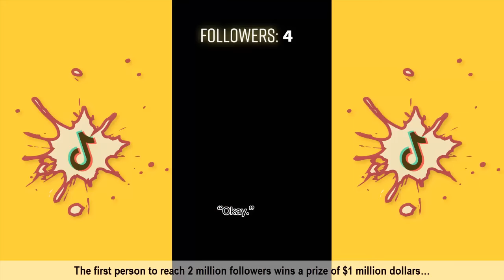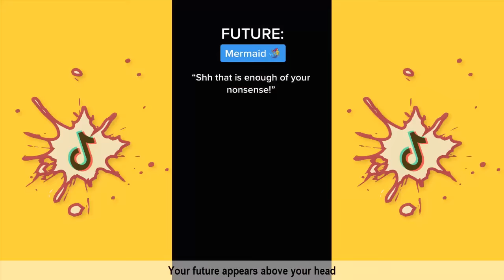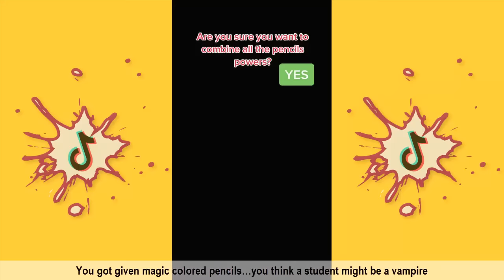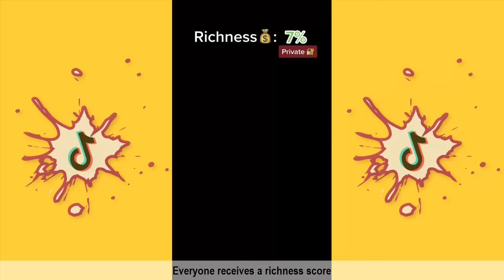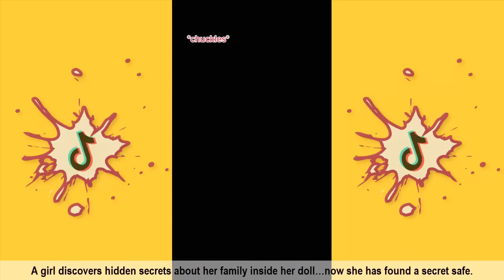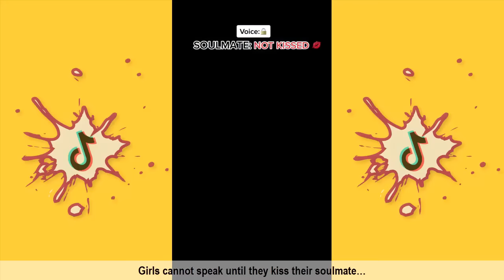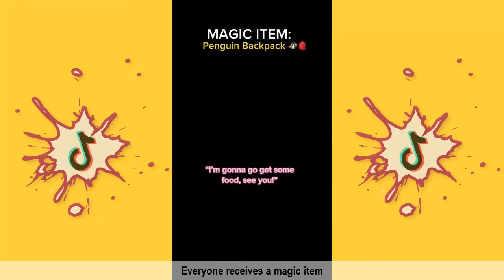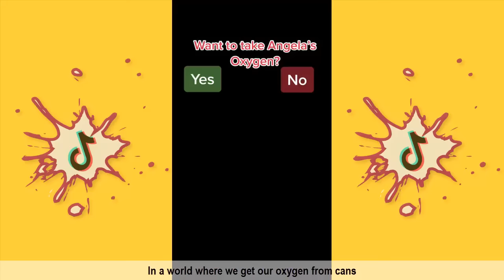BRIANNA MIZURA POV SERIES VIDEOS | BRIANNA MIZURA POV COMPILATION [ 2 HOUR + ]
GO Viral is your daily dose of laugh and of course the best channel where you will find best comedy compilations of your favorite Social Media Comedy.

BriannaMizuraPOV,